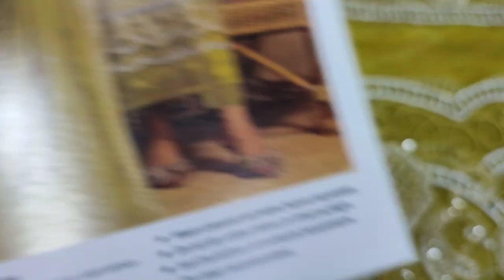New Chiffon Party Wear Dress || Ladies Bridal Dress Unstitch RP 6800 || Original